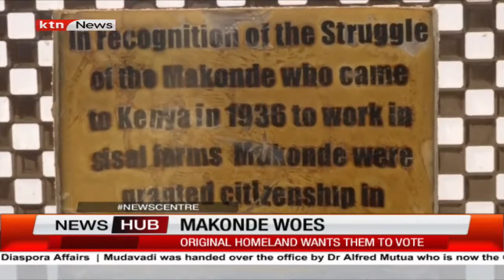Makonde tribe decry harassment from Mozambique as they are lured to participate in voting